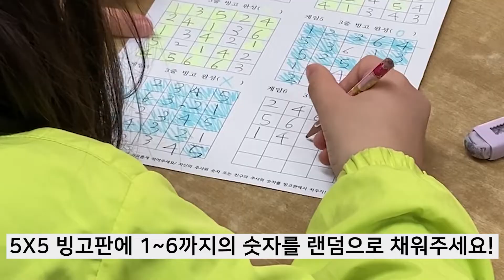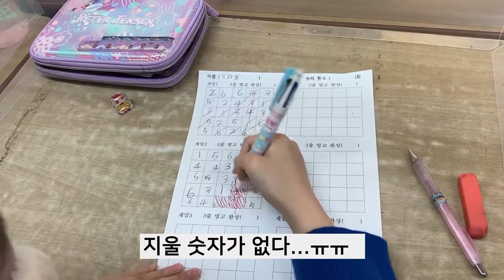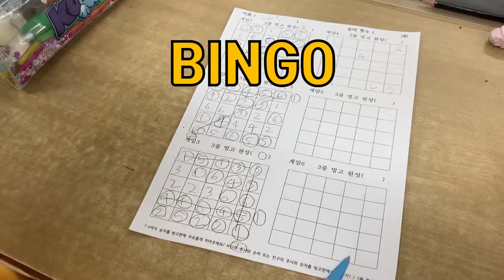[비접촉 교실놀이] 랜덤빙고 / 주사위와 빙고판 하나로 즐거운 시간을 보내자!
빙고판에 1~6까지의 숫자를 랜덤으로 적고
주사위를 굴려 먼저 3줄을 완성하자!